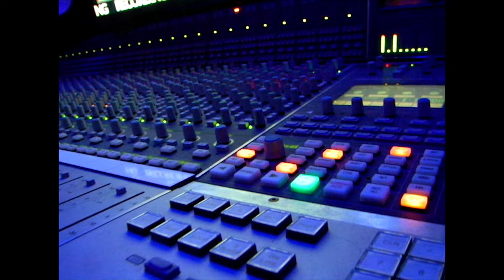INTERNET MONEY + B LOVEE + CASH COBAIN STUDIO SESSION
Internet Money, B Lovee, & Cash Cobain link up for a studio session.

Recorded at Platinum Sound.

Appearances from William Foster, Nick Mira, Taz Taylor, & Glyn Brwn.